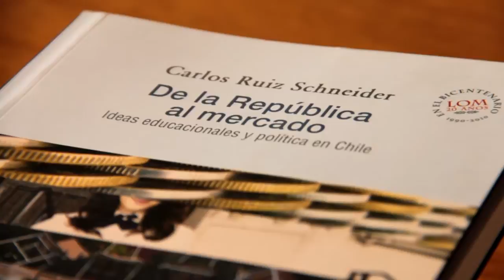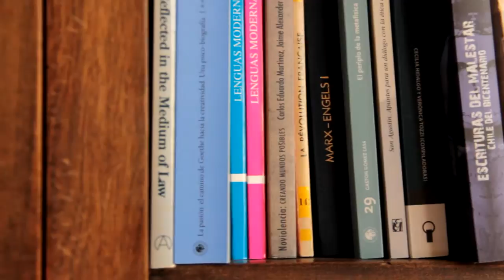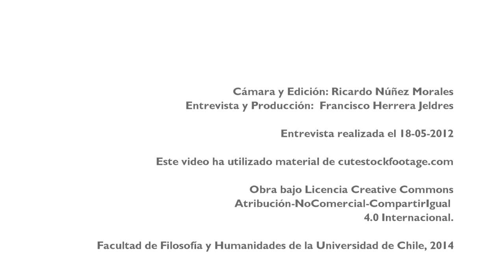Hablemos de educación: Carlos Ruiz Schneider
Entrevista al profesor de Filosofía y Derecho, Carlos Ruíz Schneider. El Doctor en Filosofía, Universite Paris I Pantheon-Sorbonne, Francia ha dedicado buena parte de su vida a investigar las ideas que han dado forma a nuestro sistema educacional.

En esta entrevista hace una revisión global de los contextos históricos de la formación de profesores en Chile, desde el origen de la república hasta el fin del Instituto Pedagógico en 1981.